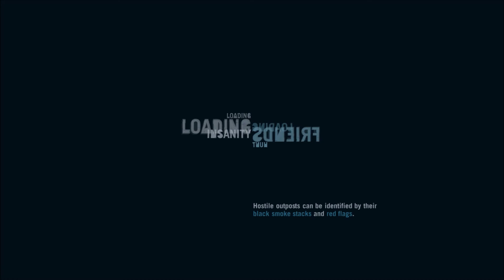Lets Play Far Cry 3 - Full Playthrough - Part 42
Hello everybody and welcome back to Far Cry 3!

In today's episode, we take on a base with a few heavies to deal with, climb our way up yet another radio tower, and I leave us on a bit of a cliff hanger with an attempt at storming a rather large open area full of enemies to get to 3 very specific people!